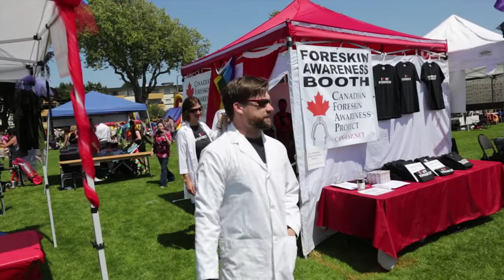Circumcision: "I Wasn't Given Facts"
Dennis Baker discusses his thoughts about circumcision after visiting CAN-FAP's Foreskin Awareness Booth at the Victoria Pride Festival.